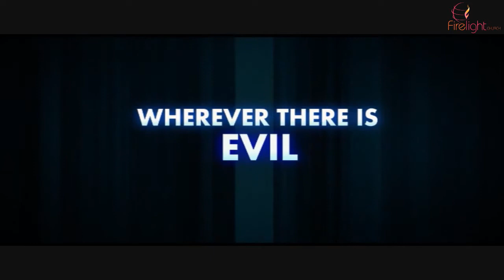WHERE ARE THE REAL HEROES? DONT MISS OUT!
What holds you back from responding to the needs you see around you? Use your willpower to conquer the barriers that stand in your way!! You are God's hero, He is counting on you! He has His hand stretched out to lift you up and bring you closer to His heart - He loves you so much! See you this Friday! 8PM!